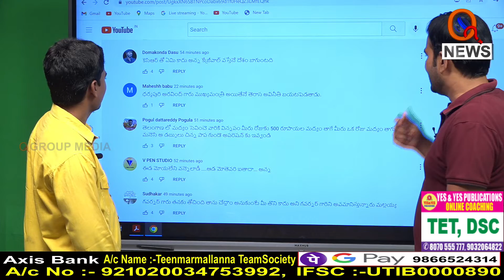క్యూన్యూస్ పోల్ లో మీరు పాల్గొన్నారా..|I Shanarthi Telangana e-paper